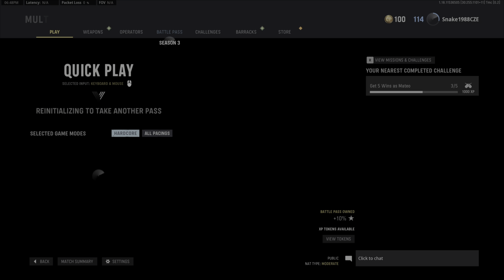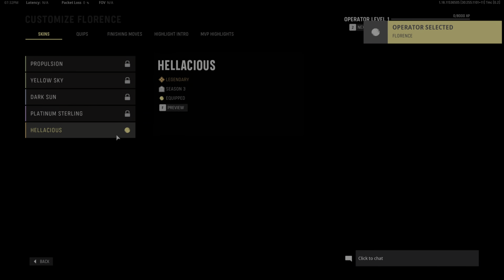COD Vanguard MC HC Operator Mateo slide kills with some3slide kills unlocking H4 Blixen SMG weapon